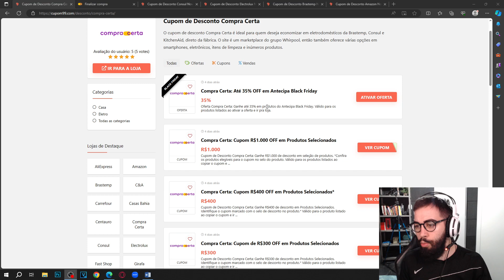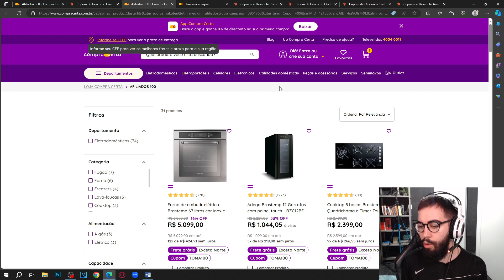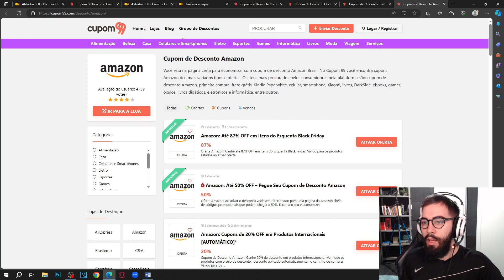CUPOM DE DESCONTO COMPRA CERTA NOVEMBRO 2023 CUPOM COMPRA CERTA BLACK FRIDAY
E NO VÍDEO DE HOJE: CUPOM DE DESCONTO COMPRA CERTA NOVEMBRO 2023 CUPOM COMPRA CERTA BLACK FRIDAY

Aproveite os descontos exclusivos da Black Friday e durante todo o mês de novembro de 2023 com os "Cupom de Desconto Compra Certa". Transforme sua casa com eletrodomésticos das melhores marcas com preços irresistíveis:

Lavadoras e Secadoras: Renove sua lavanderia com descontos em lavadoras e secadoras das melhores marcas disponíveis no Compra Certa.

Geladeiras e Freezers: Mantenha seus alimentos frescos por mais tempo com descontos especiais em geladeiras e freezers de alta qualidade.

Fogões e Cooktops: Descubra ofertas em fogões e cooktops que unem design elegante com funcionalidades modernas.

Ar-Condicionado e Ventiladores: Esteja preparado para qualquer clima com descontos em produtos que garantem conforto térmico.

Linha de Eletroportáteis: Torne a cozinha mais prática com descontos em batedeiras, liquidificadores e outros eletroportáteis.

Kits Especiais: Aproveite descontos exclusivos em kits especiais e equipe sua casa com produtos de alta qualidade.

Não perca a oportunidade de trazer mais eficiência e modernidade para sua casa com produtos duráveis e inovadores do Compra Certa. Os "Cupom de Desconto Compra Certa" são a chave para uma casa mais prática e confortável.